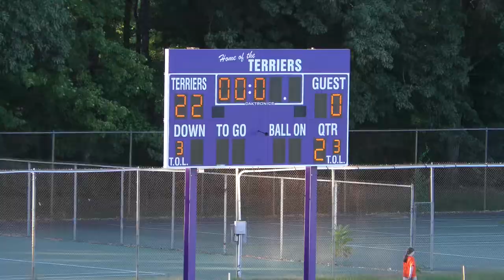9 3 24 BFJV vs Otter Valley